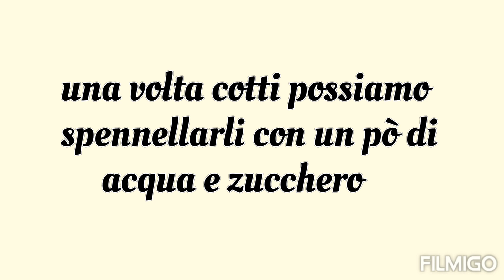cornetti vegani (ricetta semplice)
Cornetti vegani!
I cornetti sono sicuramente una delle cose più mangiate per colazione accompagnati da una bella tazza di latte, cappuccino o caffè.
Vi propongo questi cornetti in versione vegan che possiamo riempire con della crema alla nocciola vegana oppure con varie creme o marmellate.
Voi cosa mangiate a colazione?

Ingredienti:
-500 g farina
-300 ml bevanda vegetale
-10 g lievito fresco
-30 ml olio
-100 g zucchero
-scorza di limone
-marmellata/crema di nocciole veg